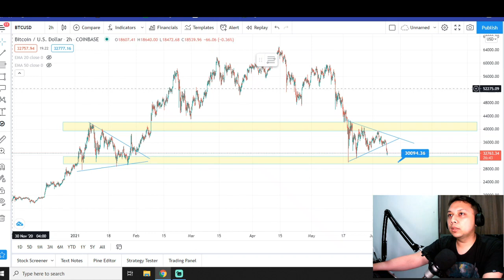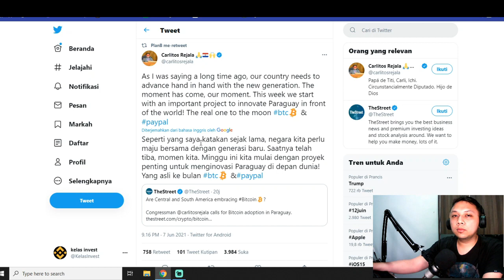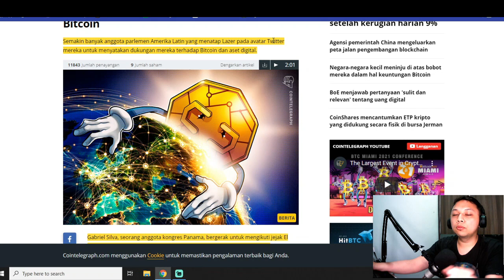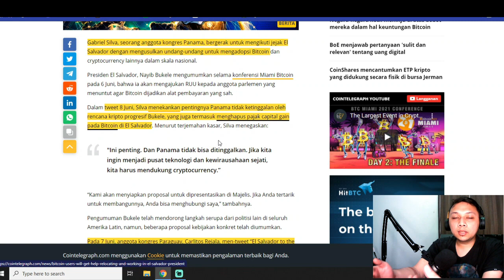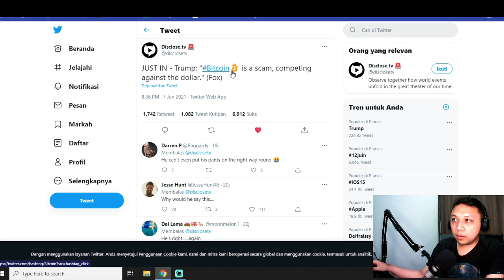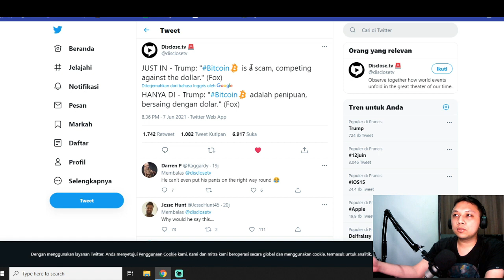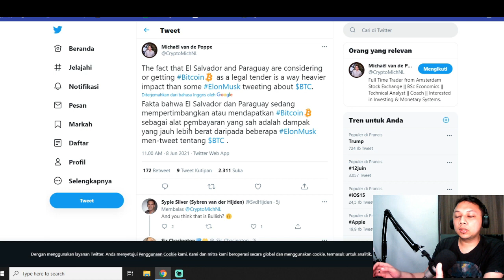TRUMP :BITCOIN IS SCAM |STRATEGI FUD UNTUK BUY IN DIP BITCOIN ? TONTON FULL BIAR PAHAM| BITCOIN NEWS